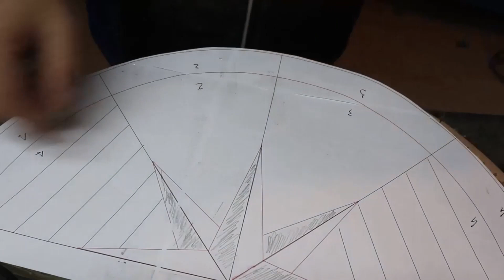Consolle intarsiata a mezza luna (fai da te)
Come costruire una consolle a mezza luna sospesa intarsiata.Nel video potrete vedere molte tecniche di falegnameria e restauro come tornitura, curvatura del legno, stuccatura a gommalacca e cera ecc. Inoltre  il mobile è costruito su abete lastronato con tarsie in essenze pregiate, la finitura  è  a  gommalacca a tampone. Buona Visione!